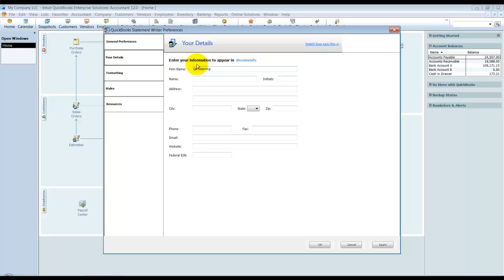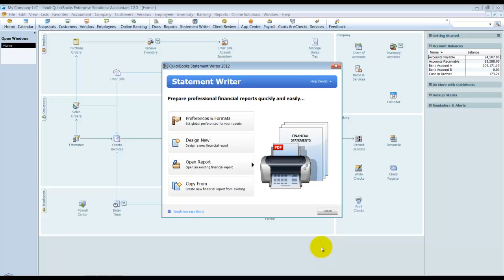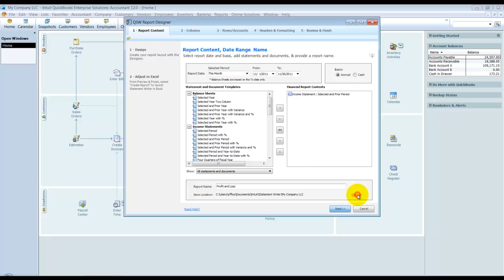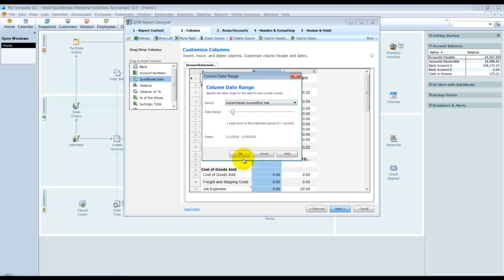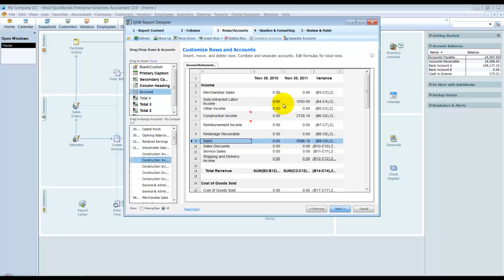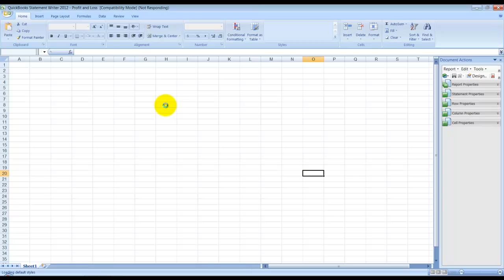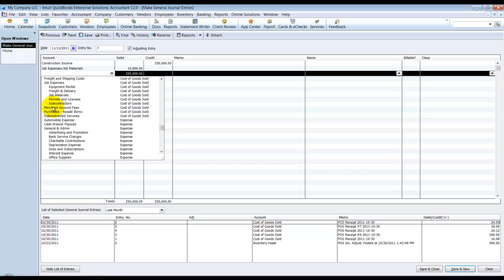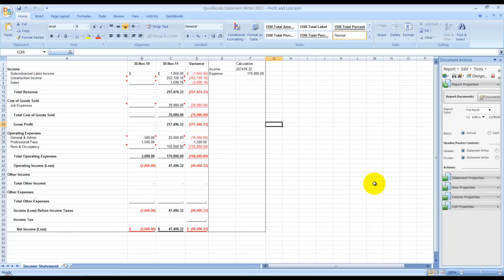QuickBooks Training - Intuit QuickBooks Statement Writer - QuickBooks Reporting - Learn QuickBooks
Talk to the QuickBooks Enterprise experts at Fourlane today. Get the best pricing, tailored demo and QuickBooks consulting services.

QuickBooks Online Advanced supports more users, has more advanced reports, and includes premium support.

00:00 Tutorial Markers
00:22 QuickBooks Statement Writer
00:27 Setup QuickBooks Statement Writer
- General
- Your Details
- Formatting
- Styles
- Resources
02:05 Design New Report
06:49 Statement Report in Excel
10:09 Make General Journal Entries
11:25 Open Report